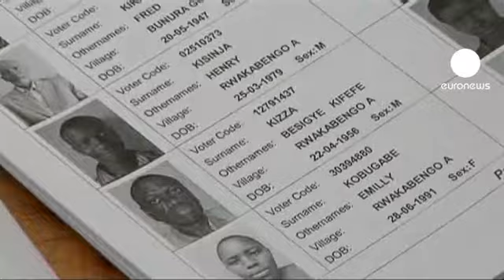Ugandeses escolhem presidente e parlamento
A jornada eleitoral no Uganda terminou manchada de sangue. Pelo menos três pessoas morreram no Leste do país. De resto, não há notícia de incidentes.

O presidente Yoweri Museveni, de 66 anos, está no poder há um quarto de século. As primeiras eleições realizaram-se em 2001 e esta é a terceira vez que o antigo guerrilheiro enfrenta o veredito das urnas. A vitória parece adquirida.